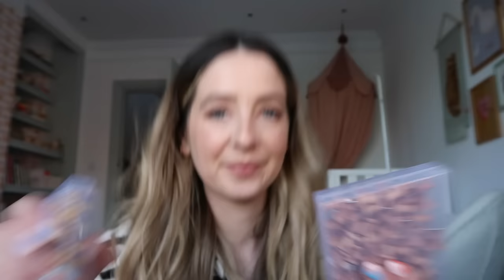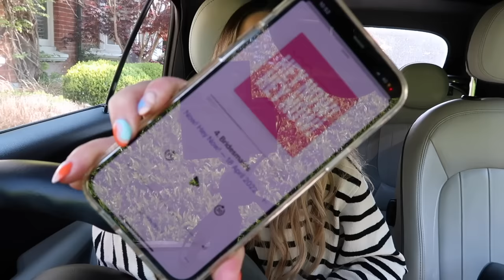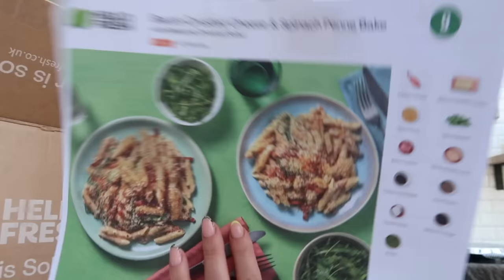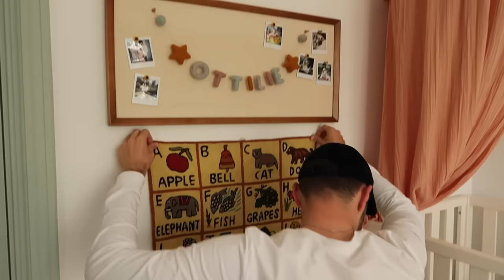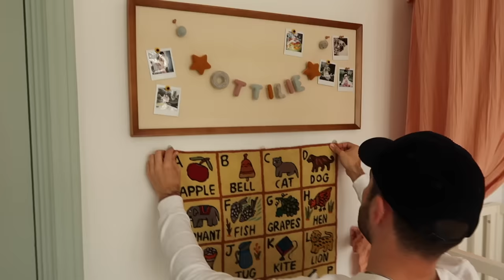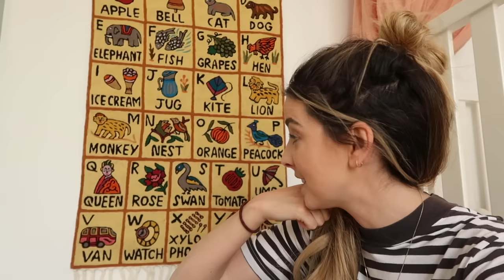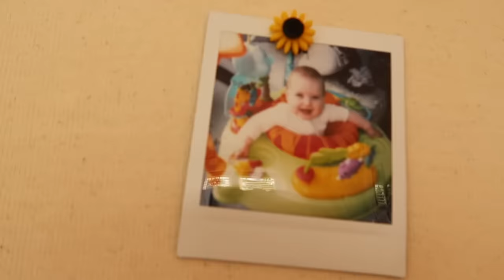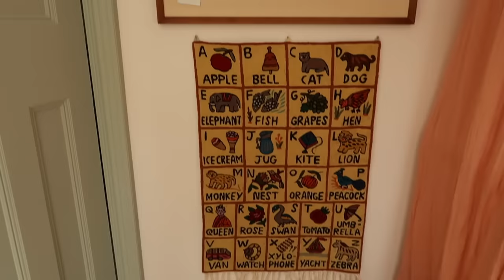A Very Homey Weekend | ad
M E N T I O N E D :
↠ Hey Now! Hey Now! Podcast

W E A R I N G  &  U S I N G